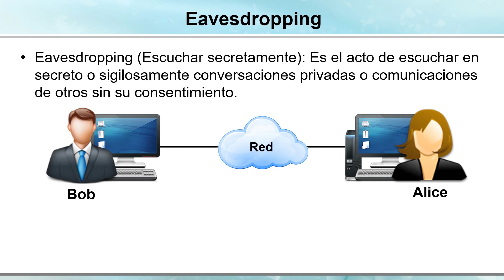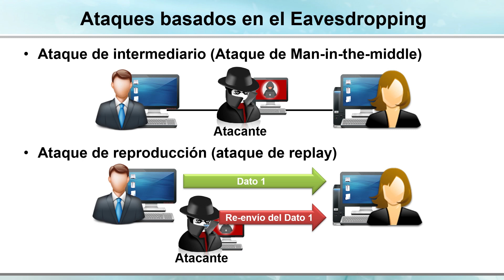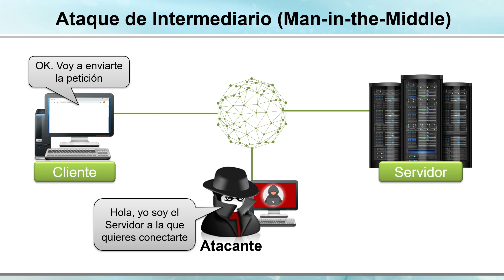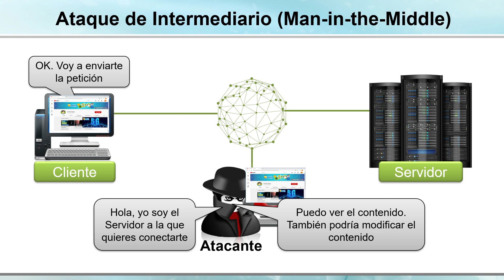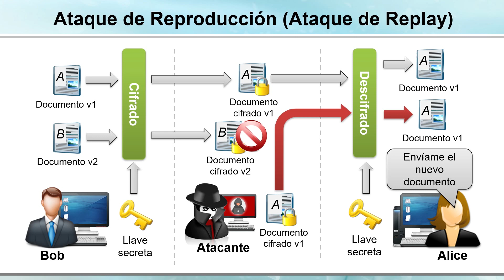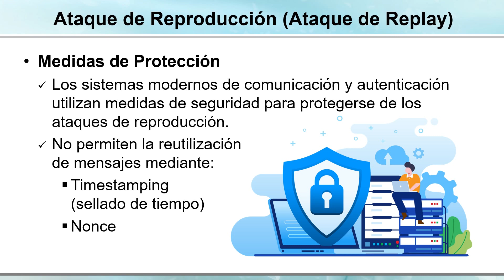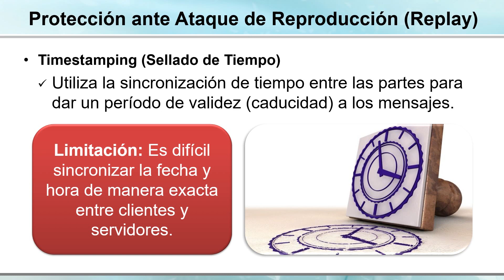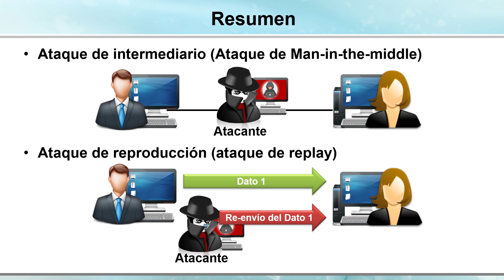Eavesdropping / Sniffing (Preparación CompTIA Security+)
En este video, usted aprenderá acerca los ataques de eavesdropping, ataque de intermediario (man-in-the-middle) y ataque de reproducción.

Es importante indicar que este video es parte de un curso de ciberseguridad y seguridad de redes, y aunque el video fue creado para la preparación de la certificación CompTIA Security+, el estudio de su contenido les ayudará para otras certificaciones de seguridad como CEH de EC-Council, Certified Information Systems Security Professional (CISSP) de ISC2, Certified Information Security Manager (CISM) de ISACA, Certified Information System Auditor (CISA) de ISACA,  Certified Cloud Security Professional (CCSP), GIAC Security Essentials (GSEC), Certified Risk and Information System Control (CRISC) y Cisco Certified Network Associate Security.